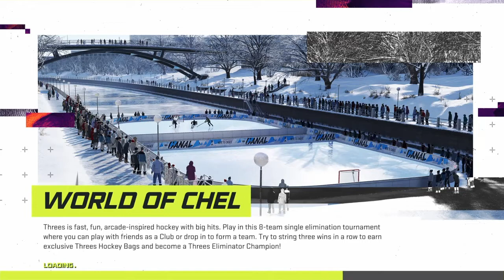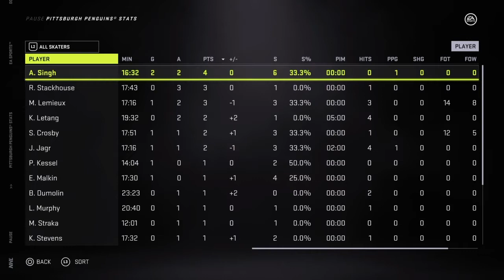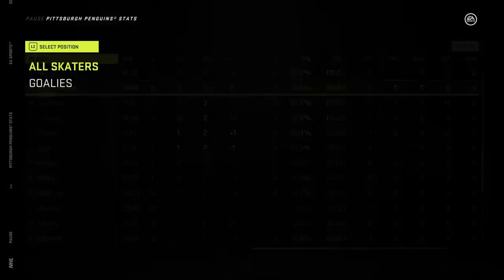Wild Night in Pittsburgh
Full Game
Washington Capitals vs Pittsburgh Penguins
Mario Lemieux gets 3 POINTS in the Penguins home opener